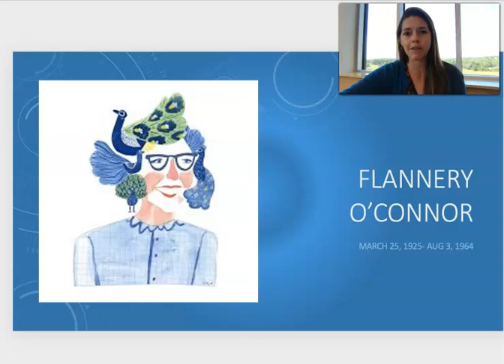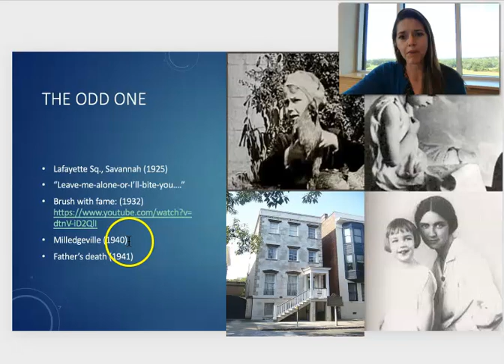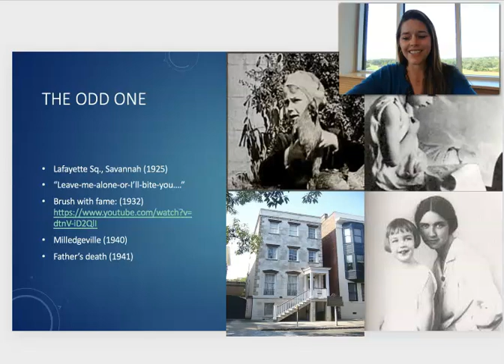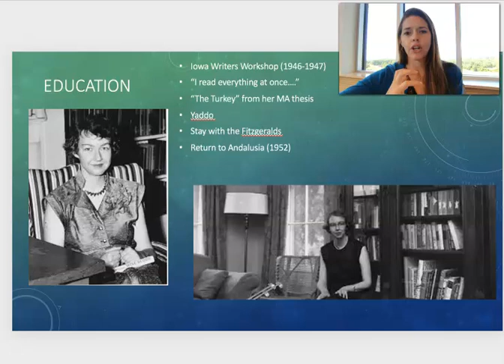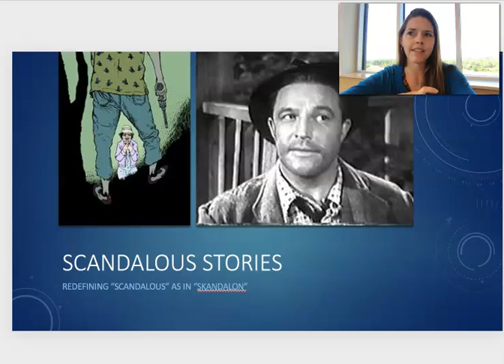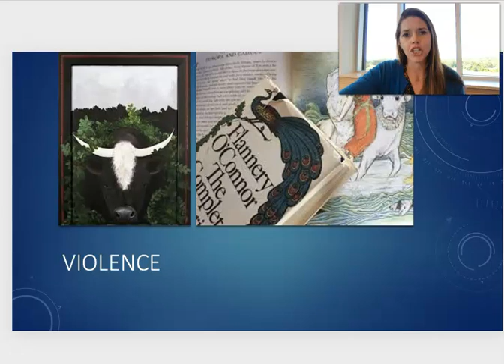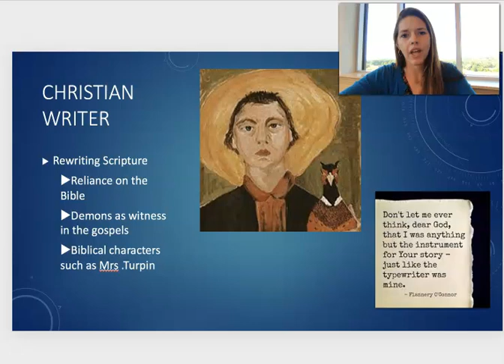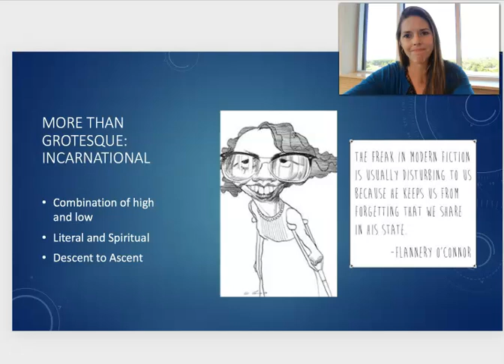Introduction to Flannery O'Connor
Who is Flannery O'Connor? Her life from birth to death, her education, and the key themes of her work.